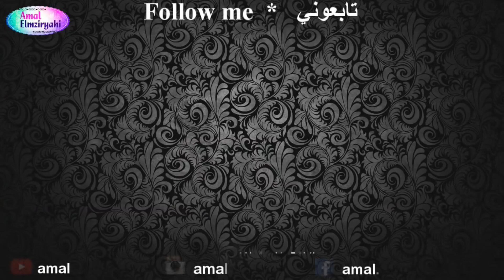تزيين كيكة للبنات اليونيكورن الجزء ( 2 ) Fondant Unicorn Birthday Cake Tutorial